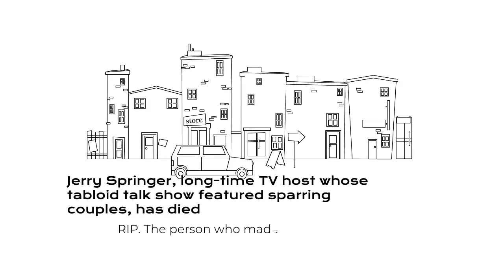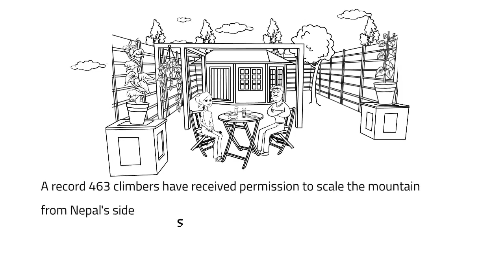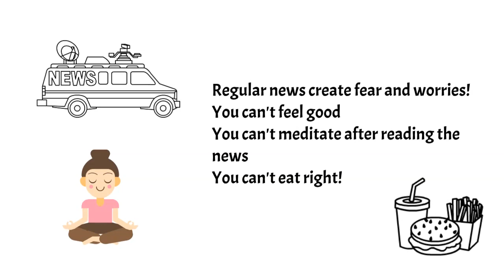Netfflix to Tesla - Humor from everyday news and events.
Humor from every day news.
You're revisiting the old news but with some humor added.
You won't miss weather, travel, congress related news items here!
What’s special this week?

- Netflix and DVD, yes DVD
- Wrong driveway
- Bridal blues
- Bin Laden pictures
- Jerry Springer
- Women run market
- TSA injury
- Tesla’s driving videos